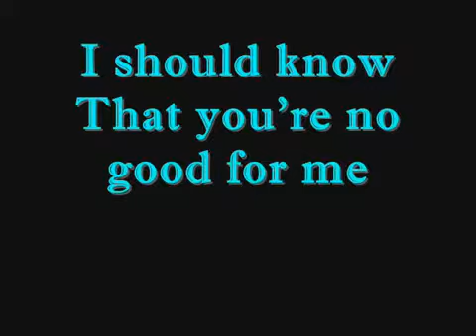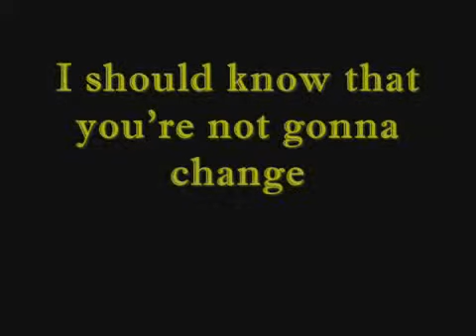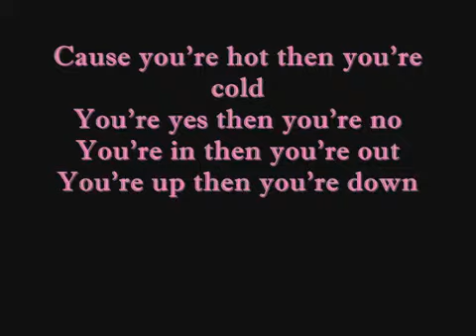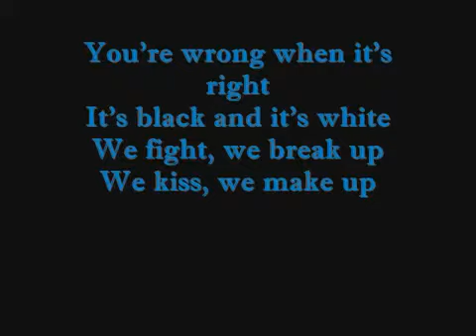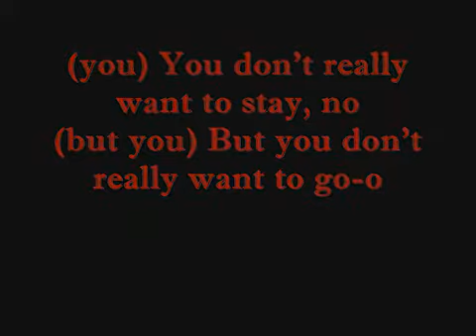Katy Perry Hot 'n Cold Lyrics